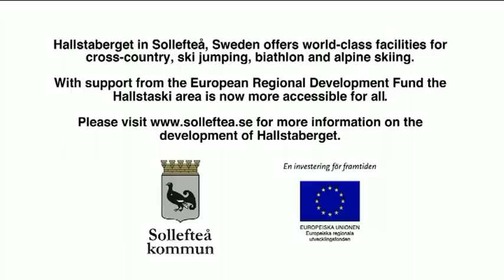IPC Nordic Skiing World Championships - Opening Ceremony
The 2013 IPC Nordic Skiing World Championships were opened in Solleftea, Sweden, on Sunday (24 February) with a colourful ceremony.

From 25 February to 5 March, more than 150 athletes from 15 countries will compete for podium places in cross-country skiing and biathlon events just one year before the Sochi 2014 Paralympic Winter Games take place.

Rita van Driel, IPC Governing Board member, said: "In just over one year's time most of us will be getting ready for the next Paralympic Winter Games.

"I am confident that many athletes will be using these Championships to check where they are at with their own preparations for next year, whilst keeping a close eye on the performances of their competitors.

"Since the 2011 World Championships in Khanty Mansiysk, Russia, a number of great rivalries have developed on the nordic skiing circuit and I expect these to take centre stage here this week.

"I'm also delighted at some of the new young talent emerging and believe some of them will surprise us here in Solleftea by coming out of nowhere to win a medal or even a world title."

One of the rivalries to look out for is between two Russian sit-skiers. Multiple Paralympic and world champion Irek Zaripov will be challenged by his compatriot Roman Petushkov, as he tries to defend his gold medals from the last World Championships.

For more information on the 2013 IPC Nordic Skiing World Championships, please visit the event

You can also follow the action on Twitter @IPCNordic and like the sport's Facebook